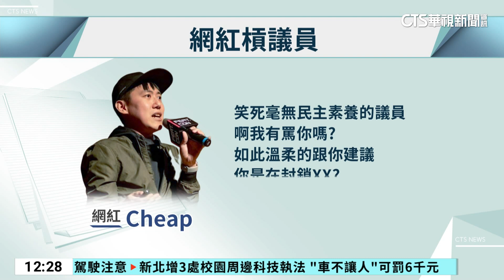「爆閃燈」遭罵「爛」 竹議員影射Cheap是網軍.再轟市府｜華視新聞 20230831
民進黨新竹市議員楊玲宜，日前發文指出，成功爭取到東大路上增設「爆閃燈」，提醒用路人安全，但卻被網紅Cheap砲轟封鎖人，痛批裝爆閃燈沒警示效果，還會影響駕駛，第一時間楊玲宜氣憤回擊，影射某黨月花十萬買網軍，但後續移除對網紅的影射，反批是高虹安帶領的市府始終沒回應，只能屈就下下策的爆閃燈。她受訪則提到，網紅及市府提出的「縮減車道」，現場不可行，要求市府提出說明作法，而市府則批評議員甩鍋市府，是不良示範。